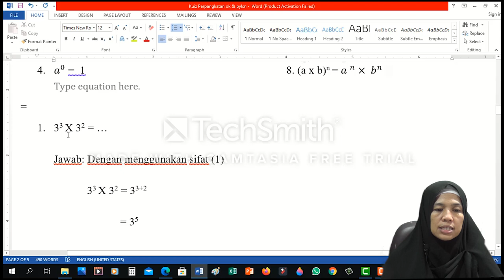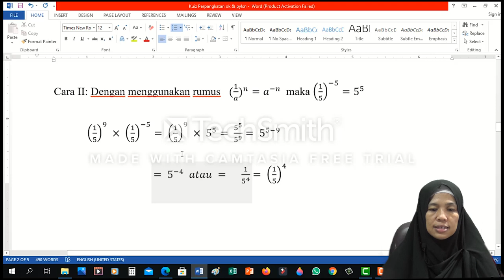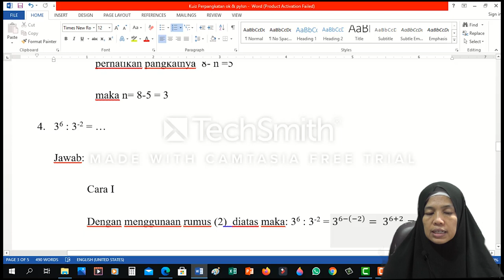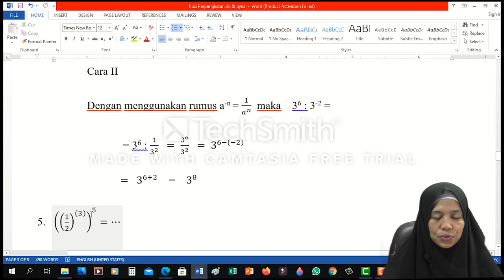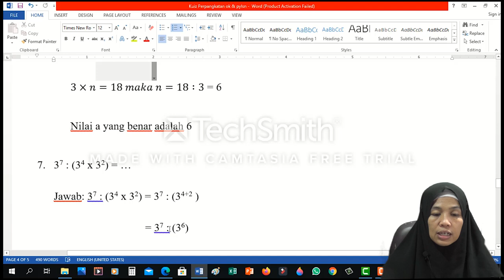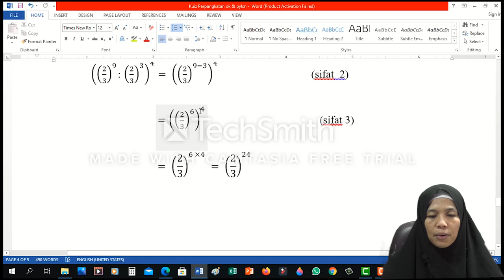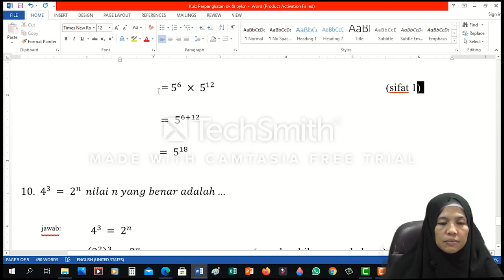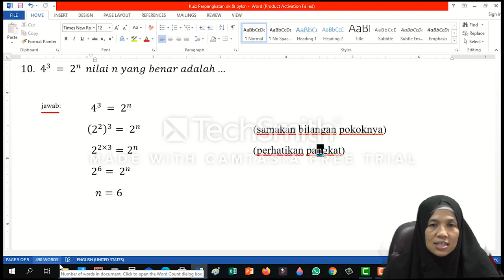Jawaban & Uraian Kuis Bilangan Berpangkat Kelas 7 MTsN 4 Kota Padang